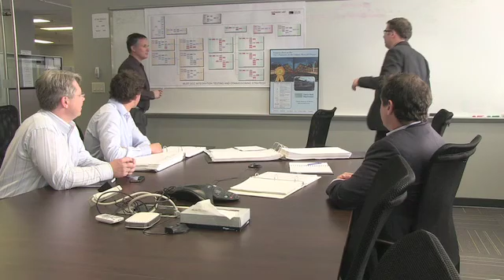2013 Project Achievement Summit Award - Calgary's West LRT Project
This award is presented to a project deomonstrating engineering or geoscience skills and represensting a substantial contribution to technical progress and the betterment of society.  The association will give credit to those firms and/or persons assuming key roles in bringing the project to completion.

Read more on the APEGA website.